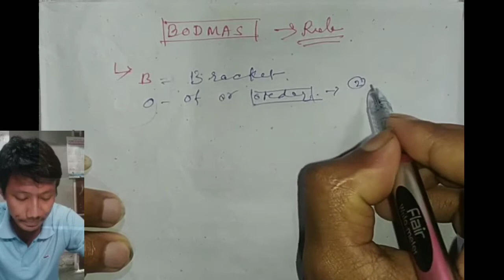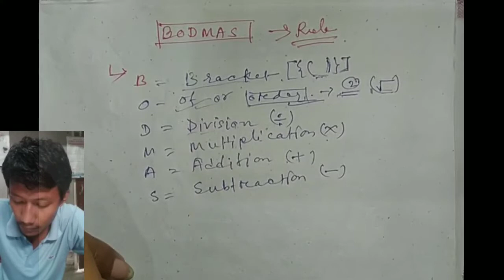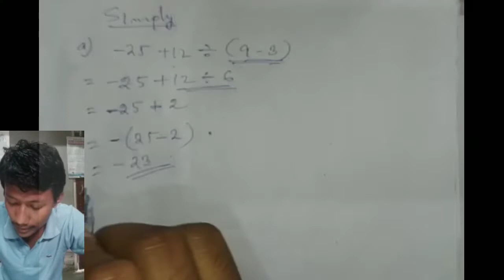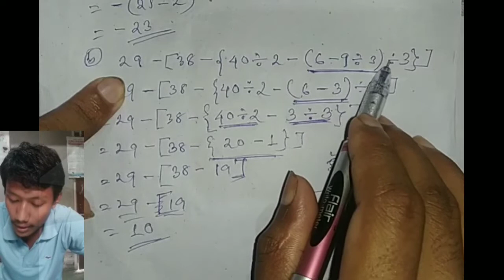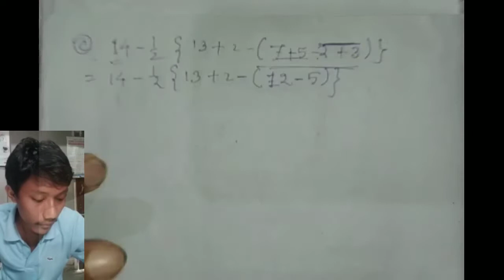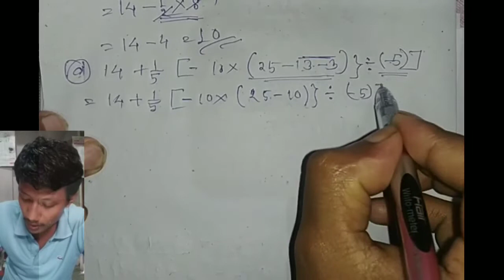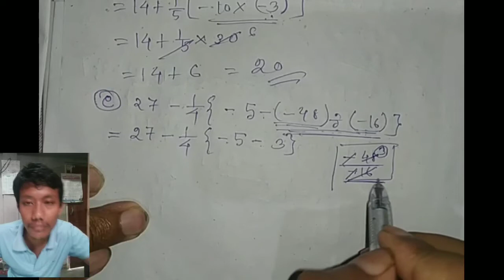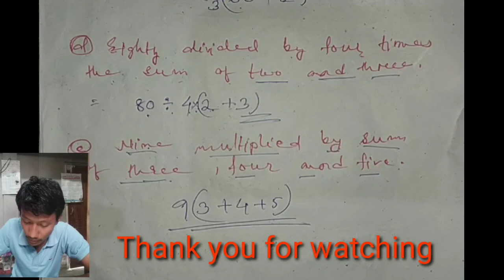Simplification tricks ll bodmas rule ll 2020 tricks ll by aamar guru.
Hi, I am kamal kardong, welcome to my new educational tech channel "আমাৰ গুৰু" .

In this video I explained and introduced very easily how to substitute and cross multiply of fractional equation , I explained the tricks of mathematical statement to mathematical brackets and simble, so you much watch the video.

Here I explained the introducing the congruent of different triangle and most important 5 congruent rules in simple ways.

In this video I explained about the congruence of different angles in very simple method. You must like to watch the video.

Here I simply Teach texbook basis subject matter , telling simple method to doing maths for student Or those are wanted to study online.

Our services
1) Class 5 maths
2) Class 6 maths
3) Class 7 maths
4) Class 8 maths
5) class 9 maths
6) Class 10 maths
7) online application

Ncert seba class 10

Chapter 1.2